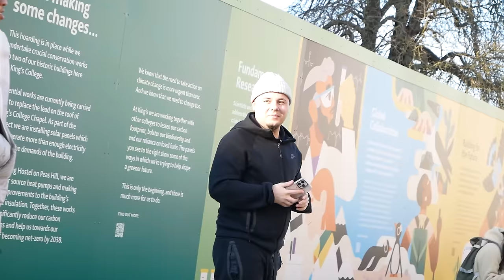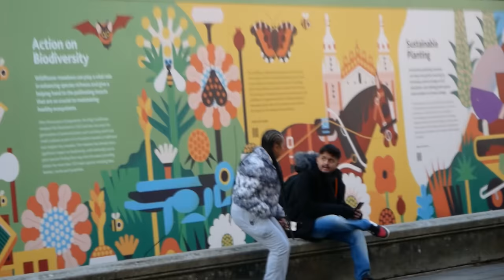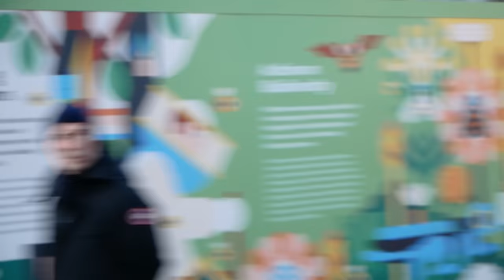Getting Caught Cheating in Public !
J2Hundred Caught cheating  FT. @leesimmsxo